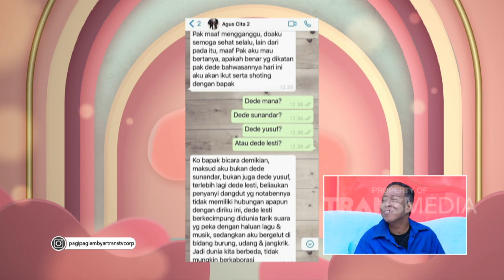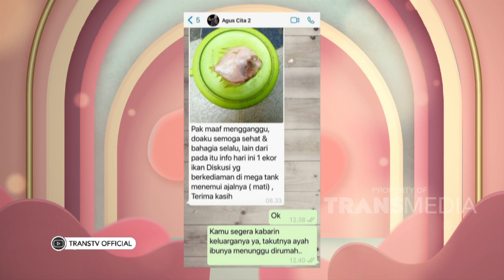Cerita AGUS CITAYEM Selama Menjadi Karyawan DENNY CAGUR